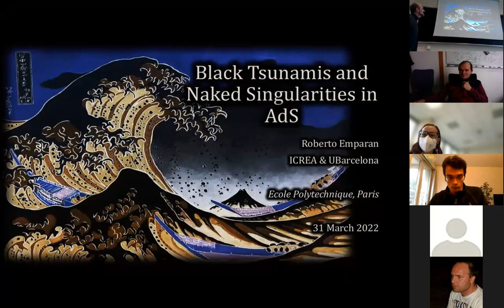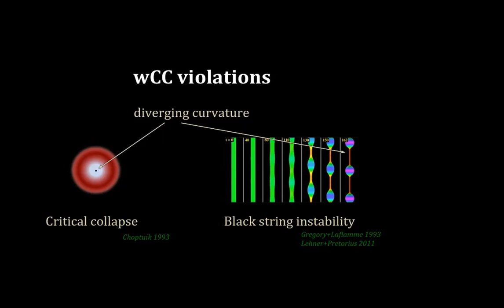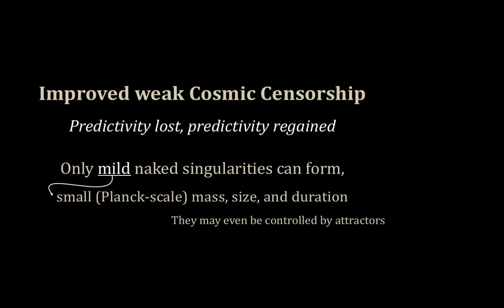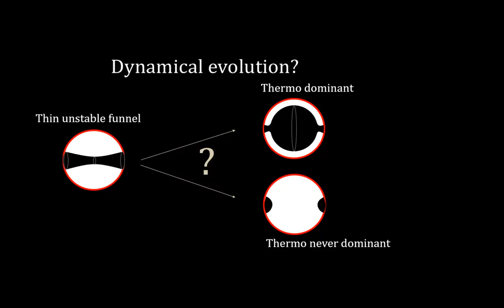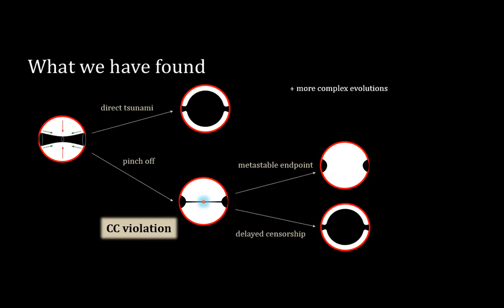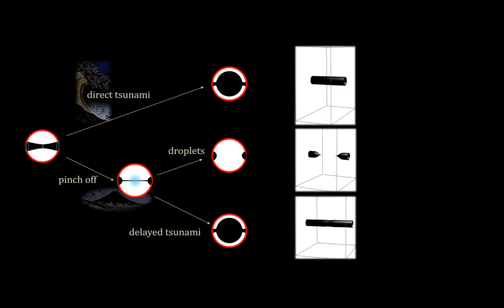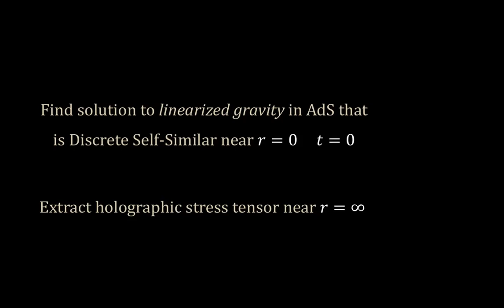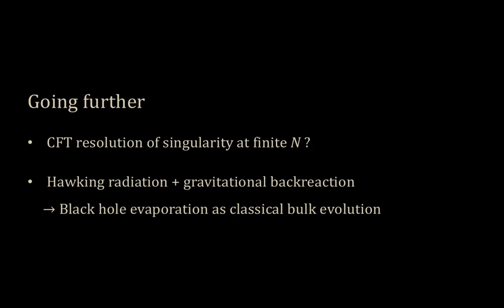Roberto Emparan - CPHT seminar 31.03.2022 - Black Tsunamis and Naked Singularities in AdS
Title: Black Tsunamis and Naked Singularities in AdS

Abstract: The AdS/CFT correspondence still has to throw clearer light on the dual (microscopic  and fundamental) meaning of known violations of cosmic censorship: What mechanisms drive them? How do they manifest in the dual large-N field theory? How does the theory deal with them when N is finite and quantum gravitational bulk effects are incorporated? For this purpose, we study the evolution of the Gregory-Laflamme instability for black strings in global AdS spacetime, and investigate the CFT dual of the formation of a bulk naked singularity. We uncover a rich variety of dynamical behaviour -- including tsunami flows of horizon generators from the boundary, and nakedly singular horizon pinch-offs. The holographic dual describes different patterns of heat flow due to the Hawking radiation of two black holes placed at the antipodes of a spherical universe. We also present a model that describes the burst in the holographic stress-energy tensor when the signal from a bulk naked singularity reaches the boundary.